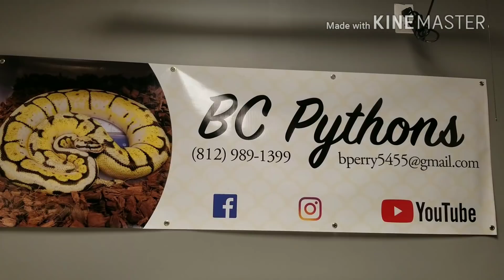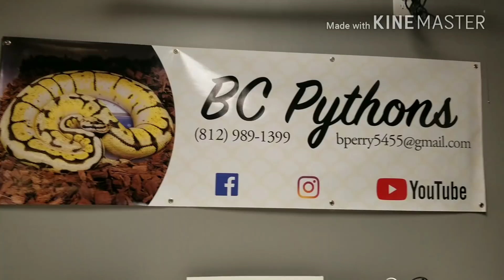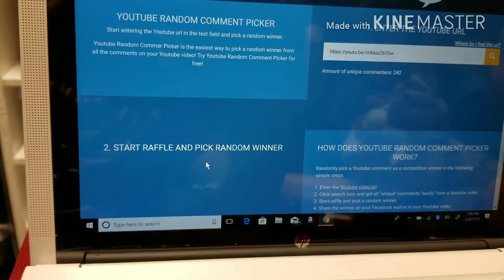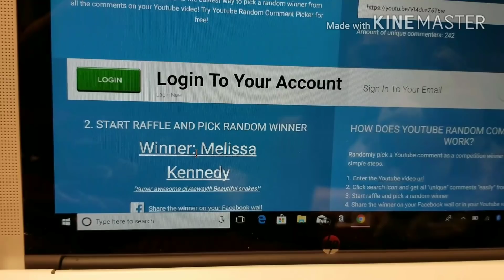500 SUB WINNERS!!! Congrats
Also we will redfraw on Friday night if there are any problems!!!